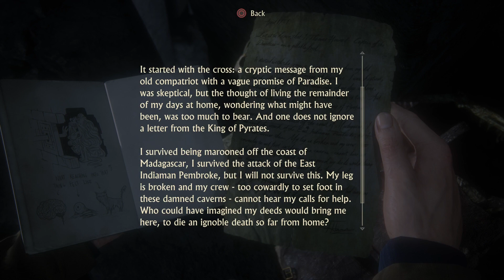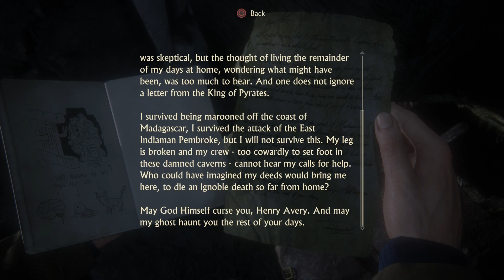Uncharted 4: A Thief's End Gameplay Walkthrough - Chapter 9 - For Those Who Prove Worthy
Here is my gameplay walkthrough for Uncharted 4: A Thief's End, the conclusion to Nathan Drake's story in the critically acclaimed Uncharted videogame series. This will be a complete walkthrough on Crushing difficulty and is including all the boss fights, cut scenes and treasures, as well as trophies to help you get yourself a Platinum. Set several years after the events of Uncharted 3: Drake's Deception, Nathan Drake, a former treasure hunter, is coaxed out of retirement by his presumed-dead brother Samuel. With Nathan's longtime partner, Victor Sullivan, they search for clues to the location of Henry Avery's long-lost treasure.